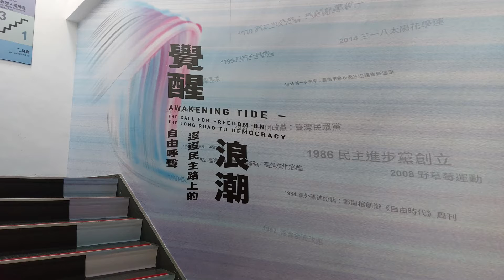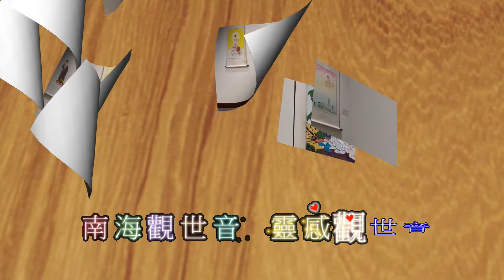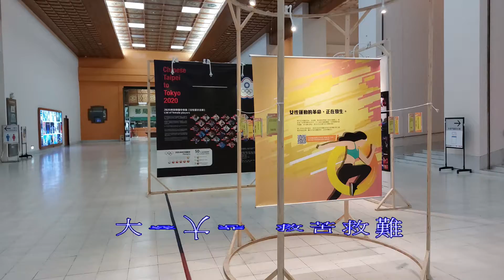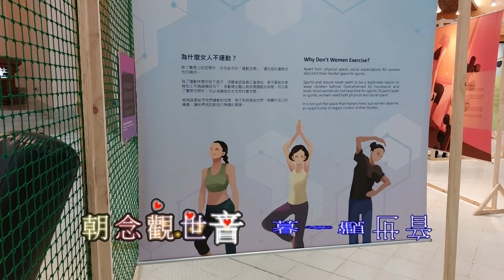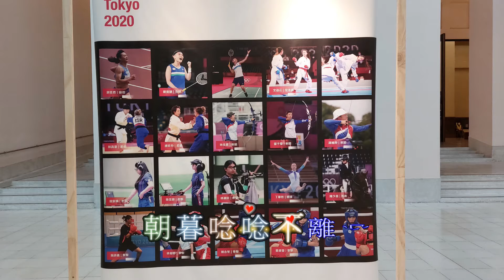孫露 觀世音2021年11月27日中正堂畫展一日遊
網路摘文:
「大悲心願百佛畫展」是現年87歲李水仙女士的個展，她81歲發心學佛畫，持續為肯納兒(自閉症兒)及其家庭祈福。李水仙女士是一位偉大的奶奶，家中有個自閉症的孫子，自孩子出生一路照顧至今二十餘年，祖孫二人共感人生百味，深刻體悟佛法四無量心「慈、悲、喜、捨」，她推己及人發起慈悲心，以佛畫祈願世間百納，人間有愛。
李水仙女士「大悲心願百佛畫展」，共展出128幅佛像畫，包含觀世音菩蕯的《大悲心陀羅尼經出相圖》、大護法神、四大天王、藏傳度母佛像唐卡等。誠摯邀請您蒞臨現場，欣賞佛像畫的同時，體會觀世音菩薩慈悲大願；更與您分享李奶奶對佛法四無量心世間法的體現，共同為肯納兒及其家人祈福。 顯示較少
孫露---大慈大悲觀世音
來自
salsonmak
發佈日期：2016年7月22日
大慈大悲觀世音

慈悲憶眾生，南無觀世音菩薩；
慈佑眾生，救苦救難，度盡苦難無盡期。
南海觀世音，靈感觀世音，千手千眼觀世音；
大慈大悲，救苦救難，南無觀世音菩薩。

慈德無邊，庇佑眾生，度盡苦難無盡期。
朝念觀世音，暮念觀世音，朝暮唸唸不離心；